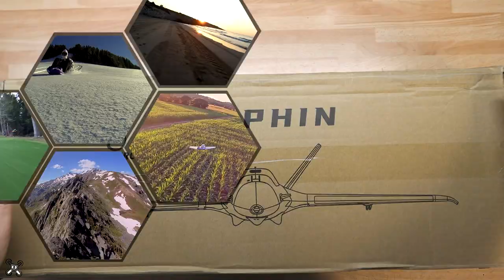Dolphin FPV flying wing : Day 1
INAV settings : Soon!
Wingspan : 84.5cm
Batteries : Nanotech+ 4S 1300 or 1800 or 2200mAh 70C
Propeller : Dalprop Cyclone 5x4.6" (5046c) or 6x4 Dalprop
Onboard HD+FPV cameras : Runcam Hybrid 4K 1080p-30

00:00 - What's in the box ?!?
00:31 - The small bits
01:55 - Wings and stabilizers

04:04 - The fuselage
05:25 - The noses and marine mammals
08:15 - Slight defect on the left wing
10:24 - Size comparison
10:52 - All aboard !
12:38 - The batteries
13:28 - The delicate art of balancing